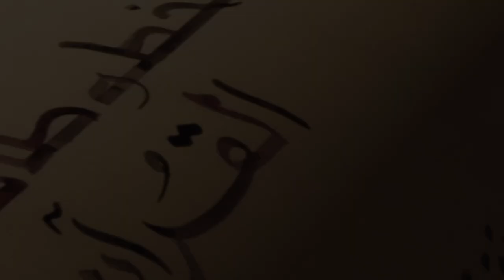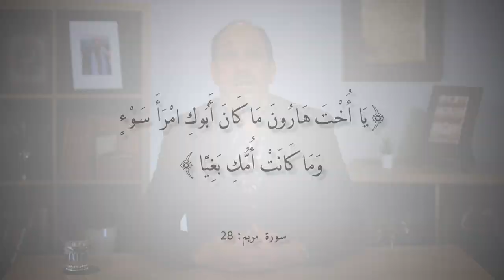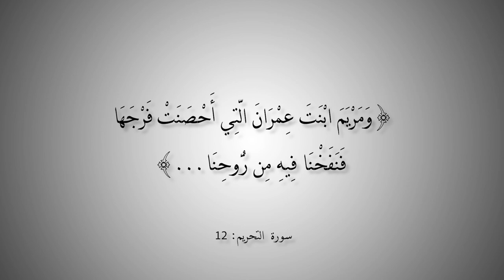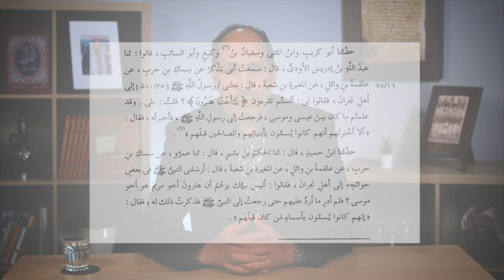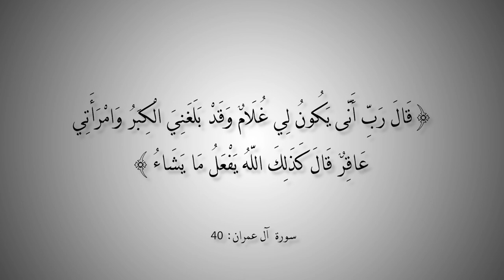التاريخ المبكر للإسلام | الحلقة 96 | نظريات حول خلط الأسماء في القرآن